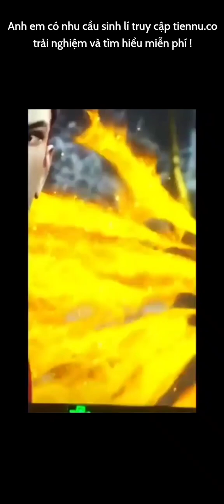Battle Through the heavens episode 58 [Web Cam] xiao yan VS Yunshan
Web Cam] Battle Through the heavens episode 58 upcoming video xiao yan VS Yunshan

Đấu Phá Thương Khung Phần 5, Fights Break Sphere 5 (2022)

Đấu Phá Thương Khung Phần 5 - Già Nam Học Viện chủ yếu kể về diên biến của Tiêu Viêm sau khi bị Vân Lam Tông truy sát, hắn ta đã chạy tới học viện Già Nam để tiếp tục theo học, tại đây hắn đã giao thủ với các học viên khác có ý đối đầu với hắn, cũng như hắn tiếp tục có cơ hội gặp gỡ Huân Nhi tại đây.
Đấu Phá Thương Khung Phần 5
Già Nam Học Viện
Đấu Phá Thương Khung Phần 5: Già Nam Học Viện
Fights Break Sphere 5 (2022)
Xiao yan
5 Tập 57
đấ
đấu phá thương khung tập 57
Đấu Phá Thương Khung Phần 5 Tập 57
đấu phá thương khung tập 57 vietsub
Đấu Phá Thương Khung Phần 5 Tập 57 vietsub
Đấu Phá Thương Khung Phần 5 Tập 57 vietsub Full
đấu phá thương khung tập 57 vietsub Full
国漫
斗破苍穹
阅文动漫
动漫
全职法师
animation
battle through the heavens
battlethroughtheheavens
xiao yan
versatilemage
yuewen
battle through the heavens season 6 episode 1 explained in hindi
animationenglish
btth season 5 episode 1 in hindi
anime explain in hindi
英文动漫
btth season 6 episode 1 in hindi
anime oi
battle through the heavens season 5 episode 1 explained in hindi
btth novel explained in hindi
玄幻
btth
热血
anime
battle through the new episode
anime series
btth new episodes
漫画
战斗
miss voice over new video
萧炎
魔幻
donghua